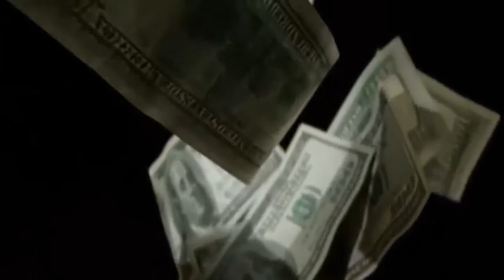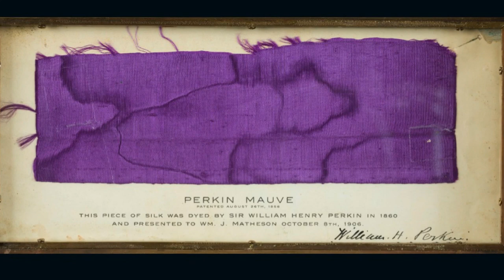Niye ölkələrin bayraqlarında bənövşəyi rəng yoxdur